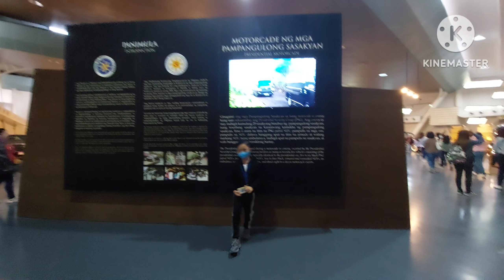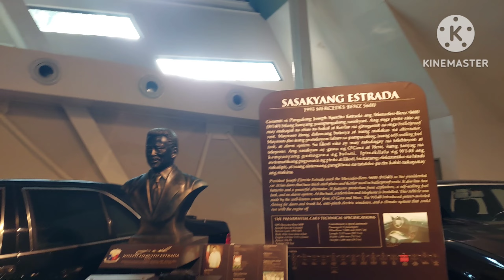Inside the Philippine Presidential Car Museum in Quezon City| Museo ng Pampangulong Sasakyan